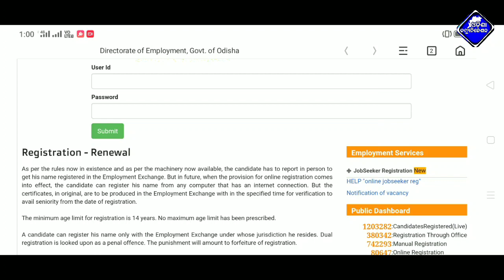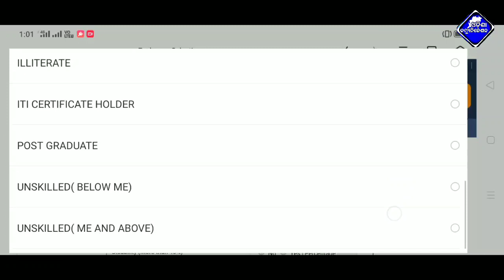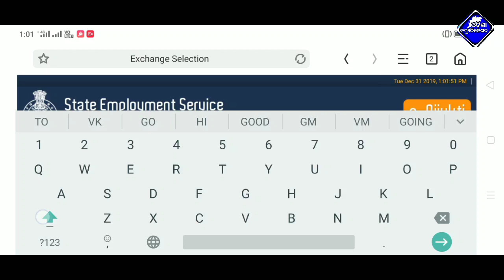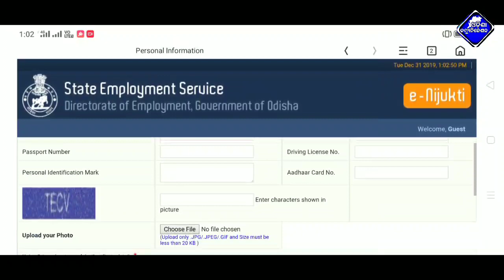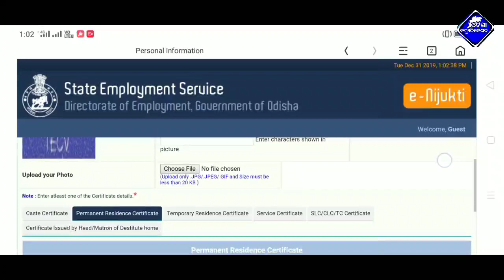ଘରେ ବସି ମାତ୍ର ୨ ମିନିଟରେ Employment Exchange Registration & Renewal କରନ୍ତୁFree Odisha govt new update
4Fun ଆପ୍ଲିକେସନ ଡାଉନଲୋଡ👇କରନ୍ତୁ ସଙ୍ଗେ ସଙ୍ଗେ ପାଆନ୍ତୁ ₹ 50👇
🖕Download and get Rs:50 instantly Paytm payout📲

 [Trilochan_odisha_communication]

odia video,odisha govt employment exchange registration, employment exchange renewal, how to apply employment registration, odia,employment registration online, how to employment renewal online,odia, odisha, govt new scheme, kalia jojana,2020,kalia yojana 2020 new update,cm naveen patnaik,odisha govt,2020, kalia yojana update,odia Chanel,